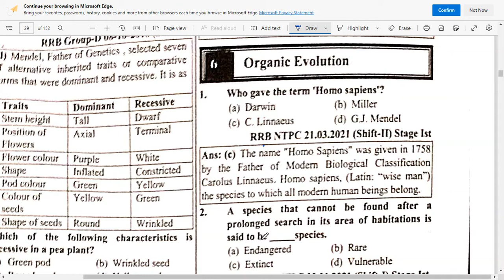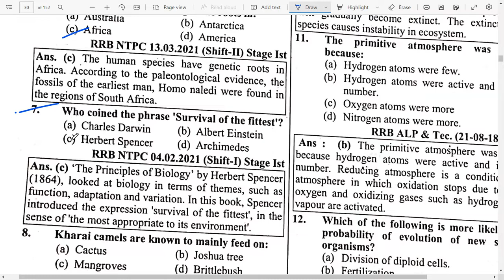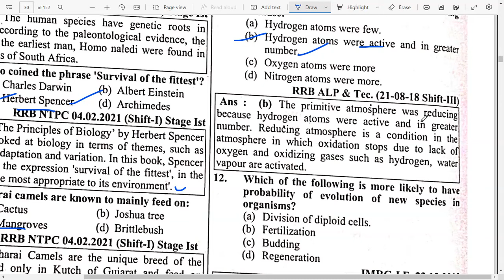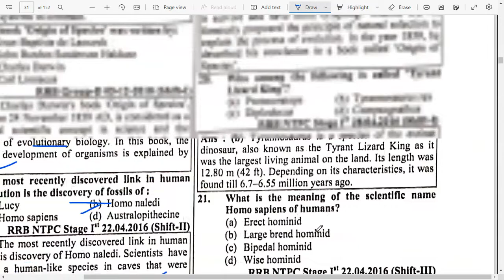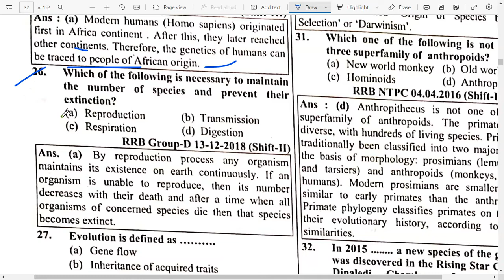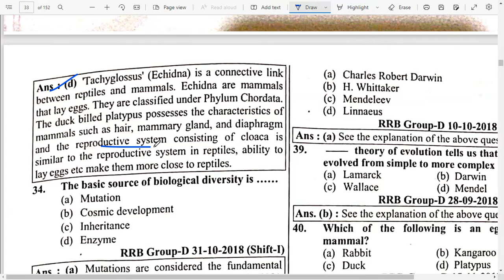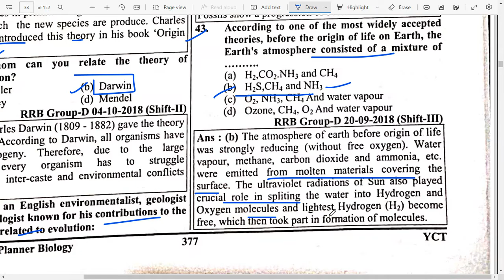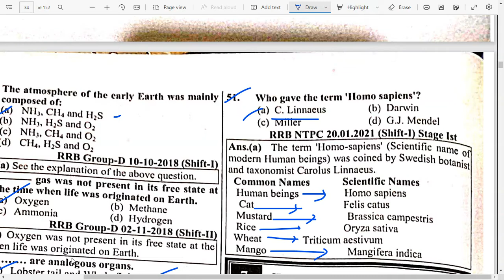RRB 2022-23 General Science Chapter-Wise Solved Papers |English | Organic Evolution |Proxy Gyan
Hello Aspirants! Proxy Gyan is bringing to you a specialized 1-On-1 Mentorship program for UPSC Civil Service & State PCS Exams Aspirants. In this program, you will be getting weekly assignments for Essays and Answer Writing, Personalized Evaluation & Feedback, Fortnightly Live Q&A Session with Your Mentor & access to a Private Telegram Group! Hurry up!!!

youth science book solution physics
rrb 2022-23 general science chapterwise solved papers(english medium)
rrb 2022-23 general science book
rrb 2022-23 general science chapterwise solved papers(english medium) review
rrb 2022-23 general science chapter-wise solved papers(english medium) pdf
rrb po mains analysis 2021 general awareness
rrb 2021 general science
youth publication science book 2021
youth competition science book english
yct science book review
yct general science
Youth RRB 2022-23 General Science
Science Chapter-wise Solved Papers
Railway Exam Best Book
Physics youth competition
yct gs
youth publication science book english
RRB NTPC & RRC GROUP D IMPORTANT OFFICIAL NOTICE आया,रेलवे छात्रों के लिए UPDATE
RRB NTPC REVISED RESULT AND RRC GROUP D OFFICIAL NOTICE
RRB NTPC AND GROUP D वाले छात्रों के लिए आई बड़ी UPDATE
RRB NTPC AND RRC GROUP D HIGH POWER COMMITTEE की अच्छी पहल।